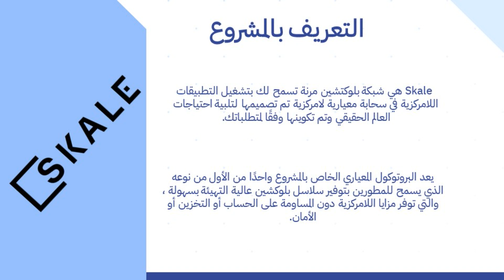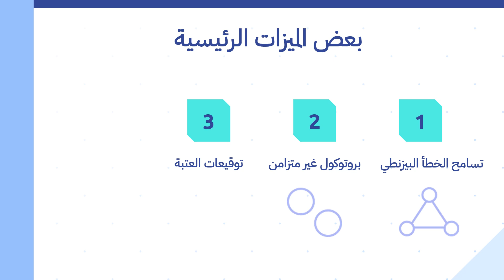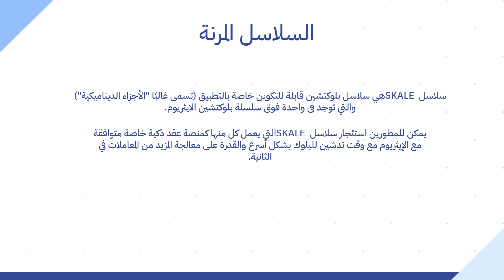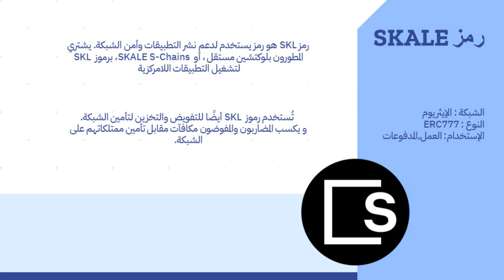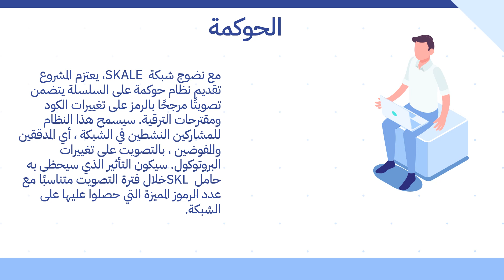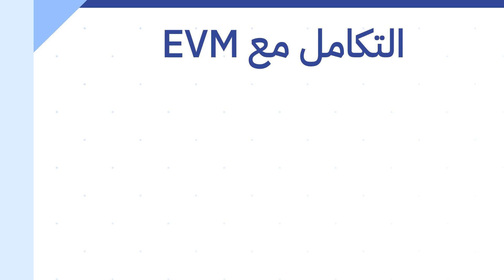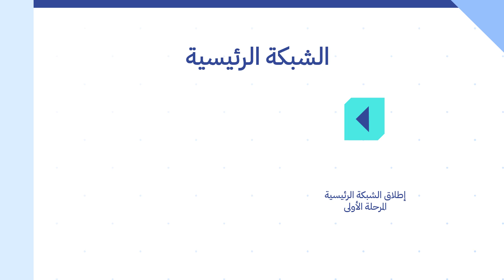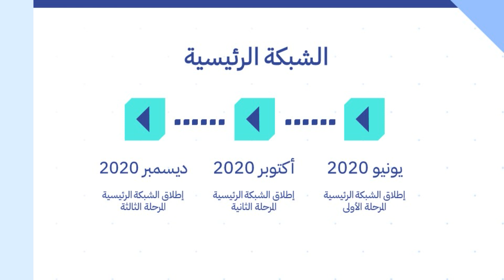نظرة شاملة على مشروع SKALE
إليكم متابعينا الكرام نظرة شاملة على مشروع SKALE